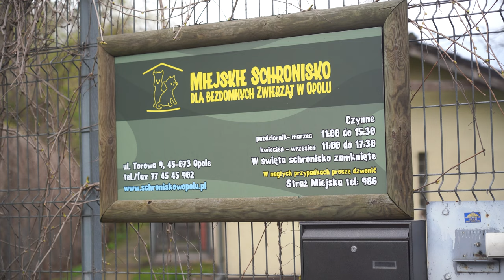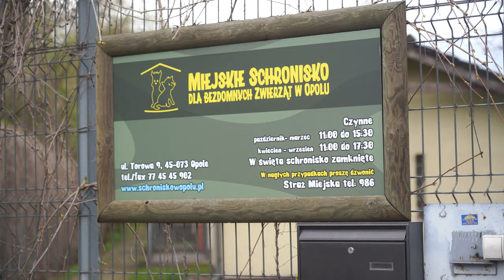Koalicja Obywatelska zmodernizuje schronisko? Padły postulaty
Poprawa funkcjonowania schroniska dla zwierząt w Opolu była tematem pierwszej poświątecznej konferencji prasowej opolskiej Koalicji Obywatelskiej.

Politycy chcą przede wszytskim wydzielania schroniska od miejskiego ogrodu zoologicznego. Miałby to oznaczać zwiększenie budżetu dla tego obiektu, nie mniej niż 2 miliony złotych.

W ramach tego postulatu, placówka ma zostać zmodernizowana,  zaopatrzona w niezbędne artykuły dla przebywających tutaj psów i kotów oraz miałaby zyskać specjalistyczną lecznicę.